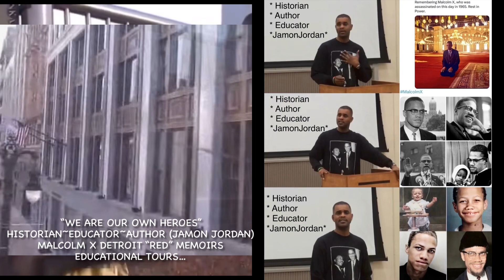You can’t separate peace from freedom, No one can be at peace unless he has his freedom. — Malcolm X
Did You Know That Malcolm X Gave (3) Historical Speeches From Michigan?
* Message To The Grass Roots
* Ballot Or The Ballot
* The Last Message (That Malcolm X Gave At The Hart Plaza Ford Auditorium, In Detroit, Michigan Just One Week Before He Was Assassinated)

“The most disrespected person in America is the Black woman. The most unprotected person in America is the Black woman. The most neglected person in America is the Black woman.”—Detroit “Red” Malcolm X

“A man who stands for nothing will fall for anything.” — Malcolm X

“We are nonviolent with people who are nonviolent with us.” — Malcolm X

“Don’t be in a hurry to condemn because he doesn’t do what you do or think as you think or as fast. There was a time when you didn’t know what you know today.” — Malcolm X

“Stumbling is not falling.” — Malcolm X

“There is no better than adversity. Every defeat, every heartbreak, every loss, contains its own seed, its own lesson on how to improve your performance next time.” — Malcolm X

“They put your mind right in a bag, and take it wherever they want.” — Malcolm X

“We didn’t land on Plymouth Rock, Plymouth Rock landed on us.”— Malcolm X

“Concerning nonviolence, it is criminal to teach a man not to defend himself when he is the constant victim of brutal attacks.”
— Malcolm X

“A race of people is like an individual man; until it uses its own talent, takes pride in its own history, expresses its own culture, affirms its own selfhood, it can never fulfill itself.”— Malcolm X

“I for one believe that if you give people a thorough understanding of what confronts them and the basic causes that produce it, they’ll create their own program, and when the people create a program, you get action.”— Malcolm X

“If you’re not ready to die for it, put the word ‘freedom’ out of your vocabulary.”
—Malcolm X

“I feel like a man who has been asleep somewhat and under someone else’s control. I feel that what I’m thinking and saying is now for myself. Before it was for and by the guidance of Elijah Muhammad. Now I think with my own mind, sir!”
— Malcolm X

“The thing that you have to understand about those of us in the Black Muslim movement was that all of us believed 100 percent in the divinity of Elijah Muhammad. We believed in him. We actually believed that God, in Detroit by the way, that God had taught him and all of that. I always believed that he believed in himself. And I was shocked when I found out that he himself didn’t believe it.” — Malcolm X

“I believe that there will ultimately be a clash between the oppressed and those that do the oppressing. I believe that there will be a clash between those who want freedom, justice and equality for everyone and those who want to continue the systems of exploitation.”— Malcolm X

“It is a time for martyrs now, and if I am to be one, it will be for the cause of brotherhood. That’s the only thing that can save this country.”
— February 19, 1965 (2 days before he was murdered by Nation of Islam followers)
— Malcolm X

“Without education, you’re not going anywhere in this world.” — Malcolm X

“When a person places the proper value on freedom, there is nothing under the sun that he will not do to acquire that freedom. Whenever you hear a man saying he wants freedom, but in the next breath he is going to tell you what he won’t do to get it, or what he doesn’t believe in doing in order to get it, he doesn’t believe in freedom. A man who believes in freedom will do anything under the sun to acquire or preserve his freedom.” — Malcolm X

“You don’t have to be a man to fight for freedom. All you have to do is to be an intelligent human being.” — Malcolm X

“Dr. King wants the same thing I want. Freedom.”Malcolm X

“I am not a racist. I am against every form of racism and segregation, every form of discrimination. I believe in human beings, and that all human beings should be respected as such, regardless of their color.”Malcolm X

“You can’t separate peace from freedom because no one can be at peace unless he has his freedom.” Malcolm X

“Prospects for Freedom in 1965,” speech, Jan. 7 1965, New York City (published in Malcolm X Speaks, ch. 12, 1965). Malcolm X

“The Negro revolution is controlled by foxy white liberals, by the Government itself. But the Black Revolution is controlled only by God.”
— Speech, Dec. 1, 1963, New York City.
— Malcolm X

“I believe in the brotherhood of man, all men, but I don’t believe in brotherhood with anybody who doesn’t want brotherhood with me. I believe in treating people right, but I’m not going to waste my time trying to treat somebody right who doesn’t know how to return the treatment.” Malcolm X

“Message to the Grass Roots,” speech, Nov. 1963, Detroit (published in Malcolm X Speaks, ch. 1, 1965). Malcolm X

An Excerpt Of A Speech Malcolm X Spoke And Gave In Detroit, Michigan On April 12th,  1964. It Is Known As "The Ballot Or The Bullet Historical Speech…